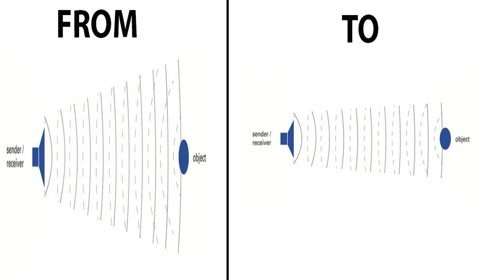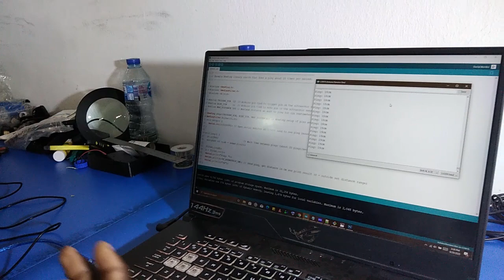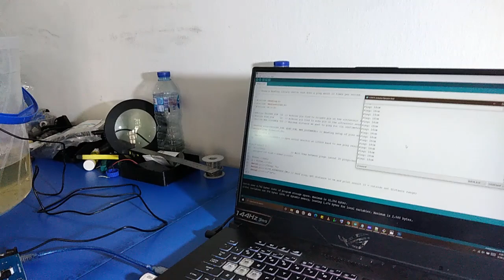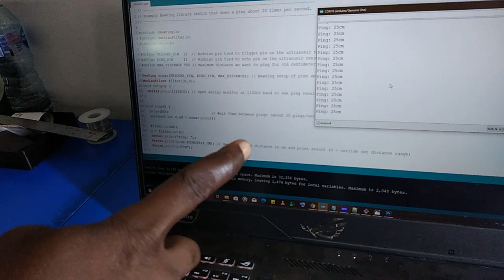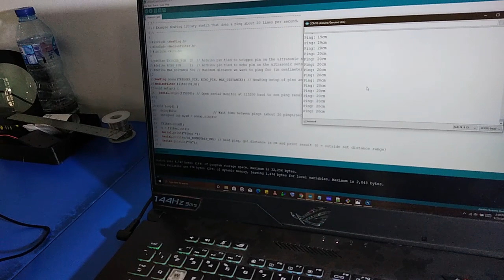ULTRASONIC WAVE BEAM WIDTH REDUCTION TECHNIQUE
In this video am going to show you how to reduce the the Beam width of the ultrasonic wave, Especially for the waterproof ultrasonic sensor(i.e JSN-SR04T-2.0).